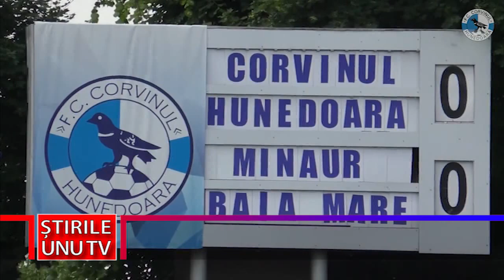FOTBAL: CORVINUL HUNEDOARA, LA DOI PAȘI DE DIVIZIA SECUNDĂ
Neînvinsă în acest sezon, Corvinul Hunedoara speră să își păstreze acest statut și după finala barajului de promovare în Liga a II- a de fotbal, ceea ce ar însemna accederea în eșalunl superior. Un prim pas în acest sens poate fi făcut sâmbătă, în meciul tur al barajului cu Minaur Baia Mare, în Hunedoara fiind un interes imens pentru acest meci.